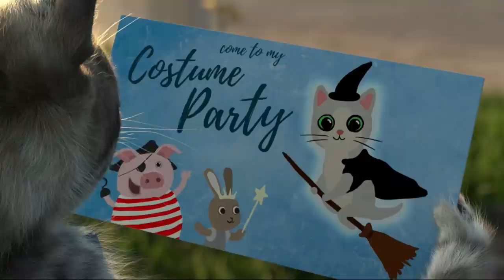El GATO En La VIDA REAL, Little Kitten My Favorite Cat ¡Abandonado en Navidad!, Triste Historia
El Pequeño y Lindo Gatito es abandonado en Navidad. ¿Conseguirá encontrar un hogar?
😻 Quieres ver más Videos del Gato Tom?